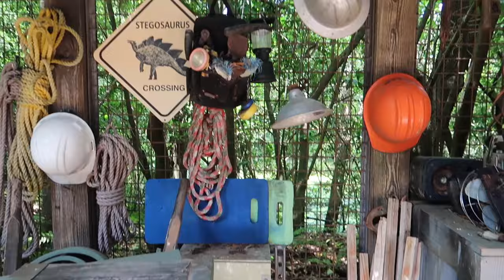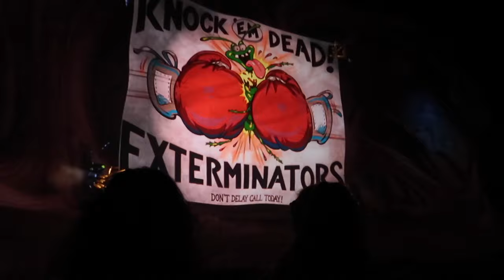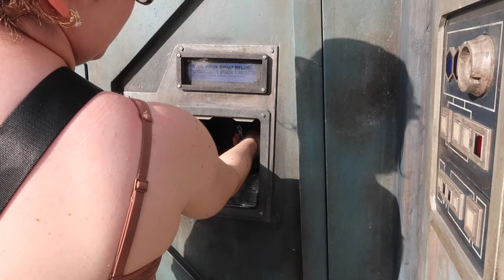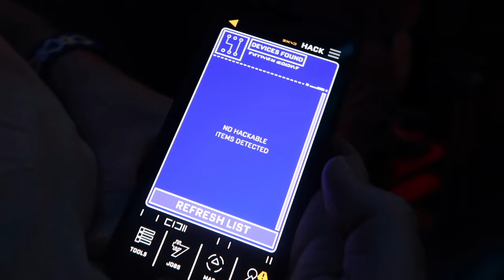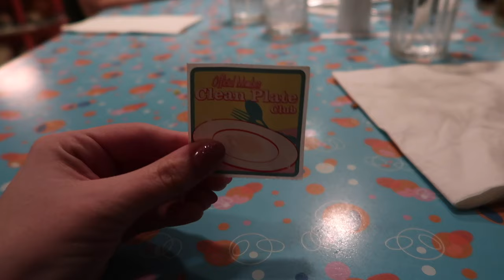adventure is out there! // animal kingdomn & hollywood studios // may 2024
we start our day at animal kindgom doing some favorites and some not-so-much favorites (its tough to be a bug...) then park hop over to hollywood studios in the evening!